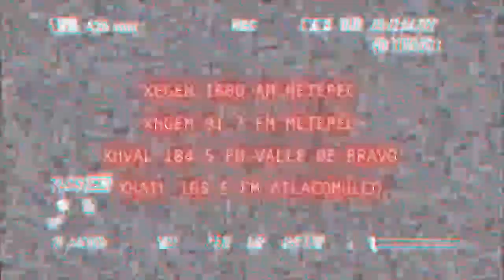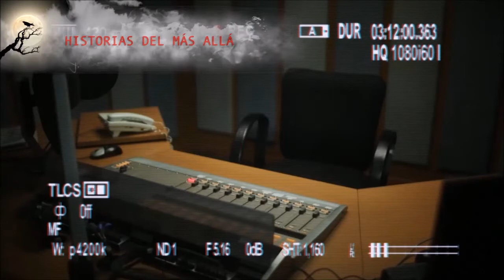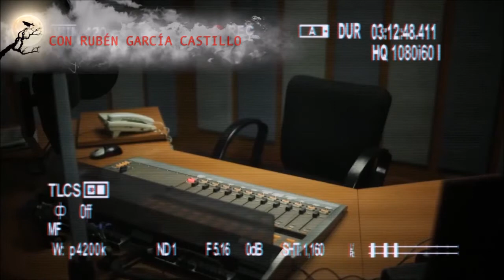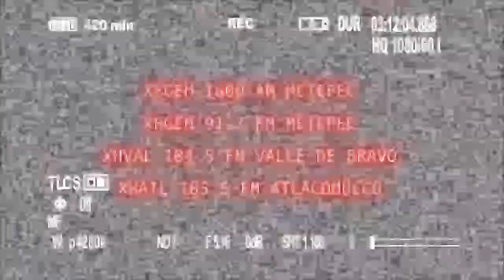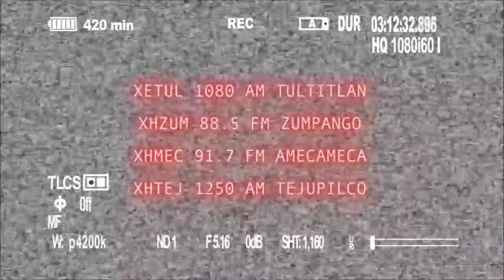Historias del más allá: Fantasmas en la escuela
Cuando Alfredo entró a trabajar a una escuela, se percato que en las noches lloraba una niña, pero él pensaba que era un gato. Un día, el perro que tienen comenzó a ladrar hacia las canchas de básquetbol, al ir a verlo, escuchó como esa niña le hablaba a su mamá, lo cual lo dejó con la piel chinita y sin fuerzas en los pies. Después de eso decidió dar una ronda por la secundaria, pero ahí vio algo que lo dejó aun más asustado, pues vio un bulto que flotaba cerca de las escaleras.
Posteriormente se enteró que una niña se había ahogado en la alberca y su mamá al enterarse se mató.